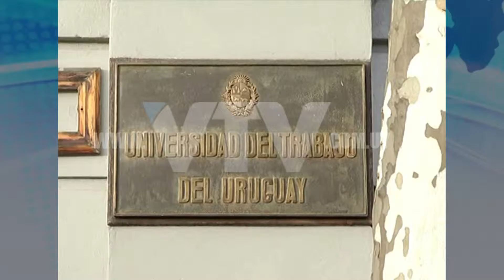VTV NOTICIAS: UTU